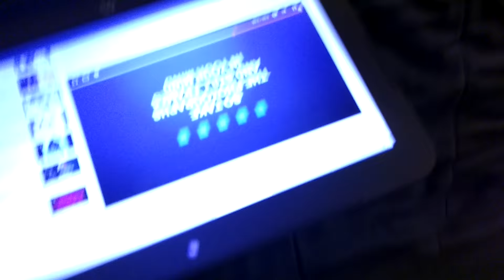The Rhyme On Dough$ - Good Riddance by Green Day